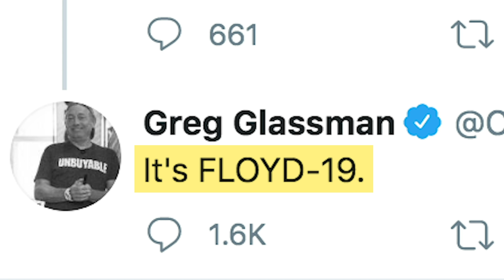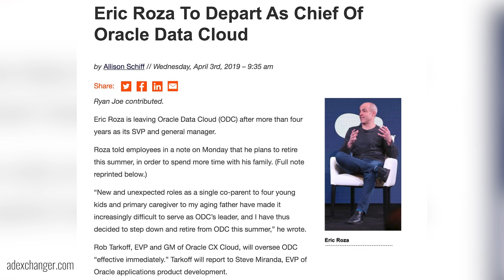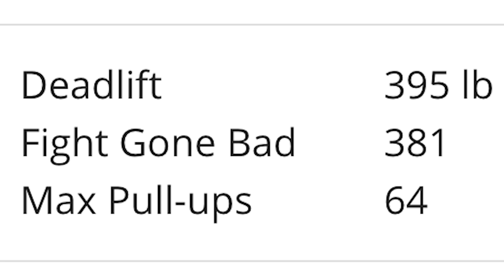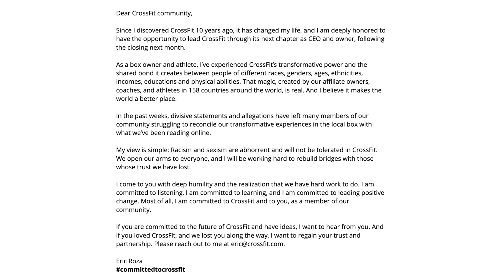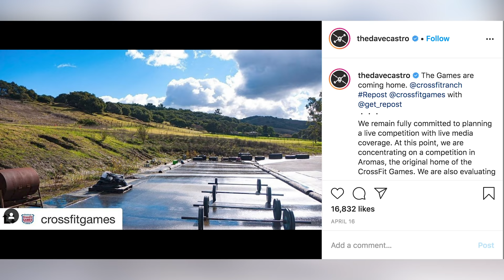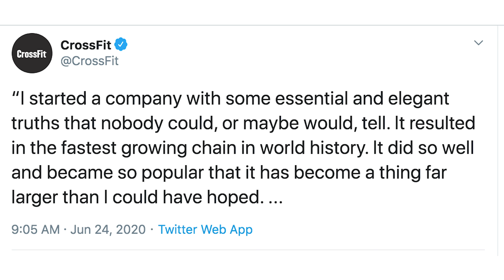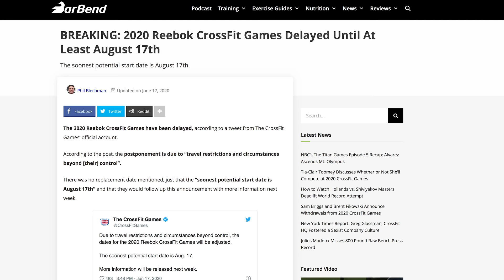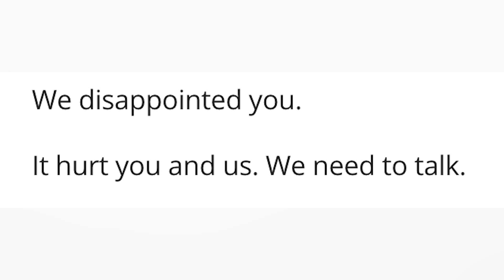Eric Roza BUYS CrossFit Inc. from Greg Glassman?!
Get more on this story, including info on Eric Roza, CrossFit's new owner and CEO!

In an announcement sure to send ripples through the fitness community, CrossFit, the CrossFit Games, and acting CEO Dave Castro have announced CrossFit’s sale to Eric Roza, the former CEO of data and analytics company Datalogix, which was acquired by Oracle in 2015.